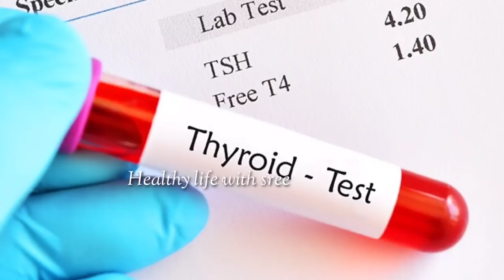Get pregnant with thyroid in tamil | how to reduce tsh level in thyroid naturally tamil | pregnancy